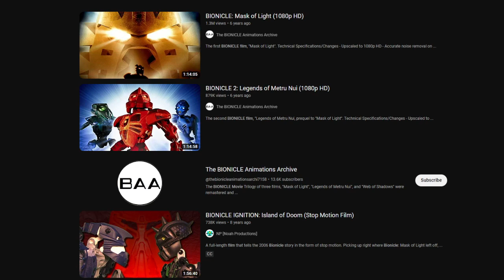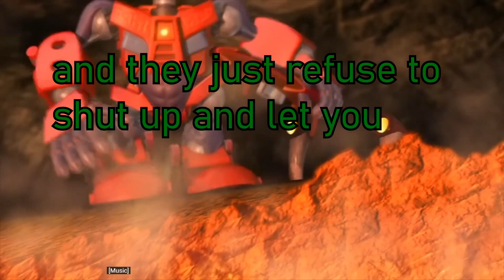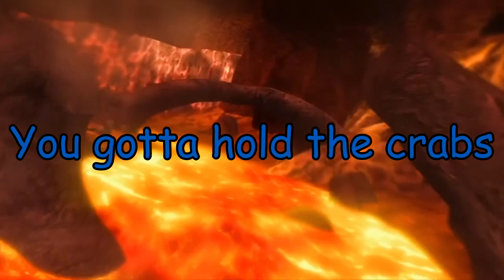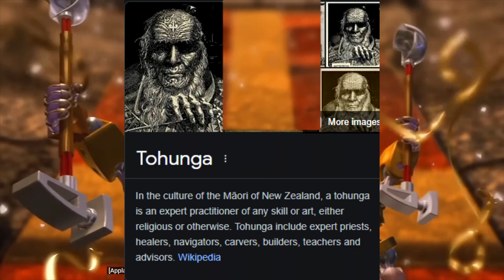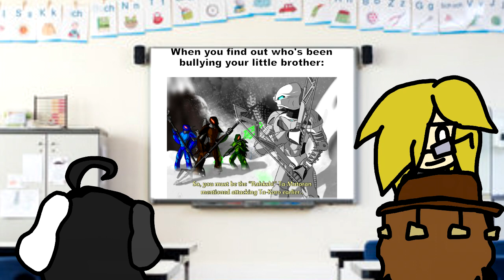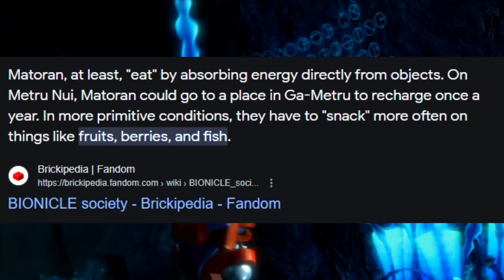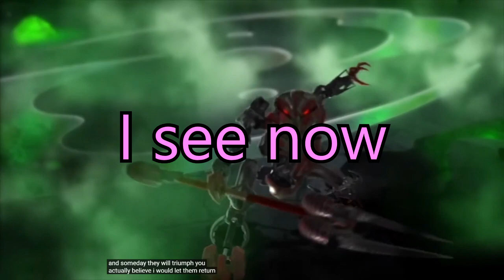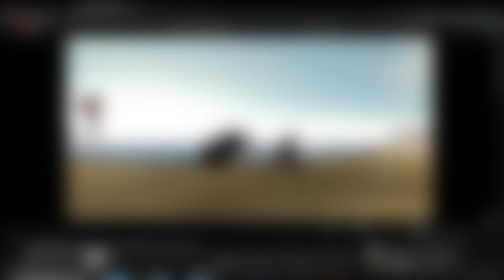Watching the First Bionicle Movie and Lecturing my Friends About the Lore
In todays lecture we go over how God himself has renal failure and the consequences of that for us as a society.